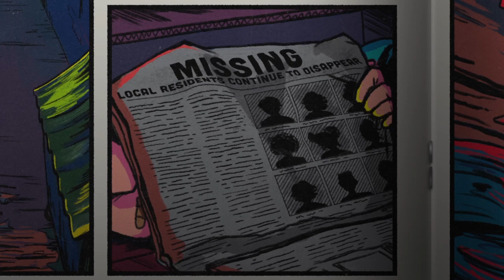How to Unlock the BAD Ending [Five Nights at Freddy's: Security Breach]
In today's video, I reveal how to unlock the BAD ending and Gregory's tragic fate when the player makes a particular choice that impacts the whole story.

Five Night's at Freddy's: Security Breach is a video game that takes place in the fictional Freddy Fazbear's Mega Pizzaplex. A young child named Gregory, gets trapped inside the pizzaplex overnight with no way out. Desperate for a way to escape, Gregory works together with the animatronic Freddy Fazbear to survive the night and while searching for a way to escape, seek out the mysteries surrounding the pizzaplex.

Five Night's at Freddy's: Security Breach is available to play on Steam, Xbox, Playstation 4 and Playstation 5.